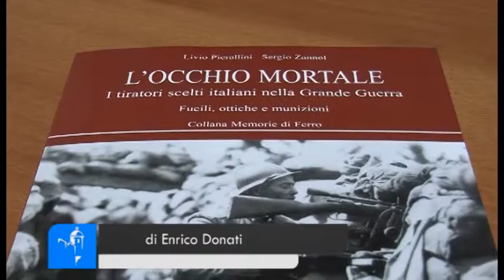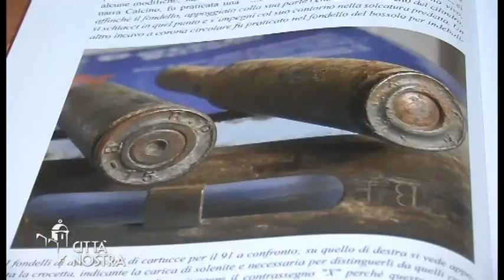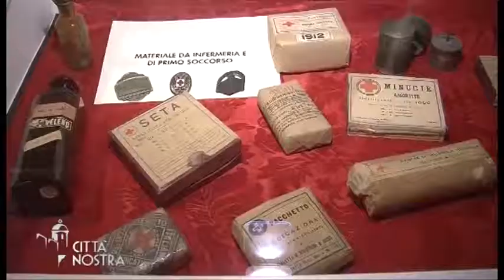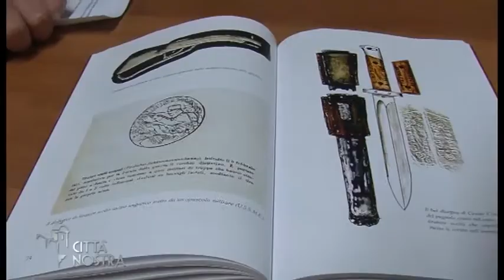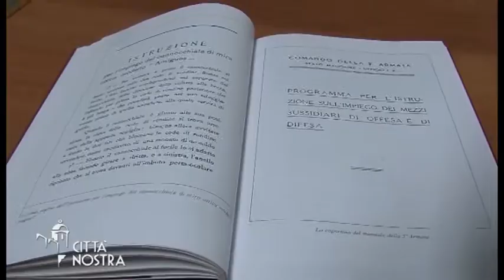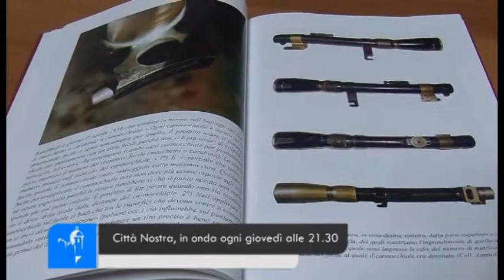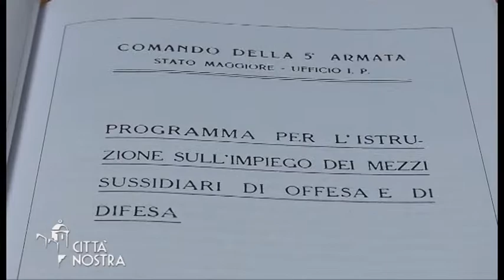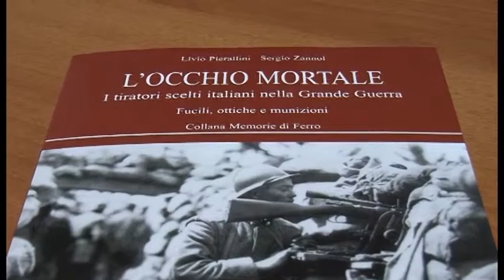"L'Occhio Mortale", la Grande Guerra nel libro di Livio Pierallini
Città Nostra va alla scoperta del nuovo libro di Livio Pierallini, esperto del Primo Conflitto mondiale.
Il volume si intitola "L'Occhio Mortale".